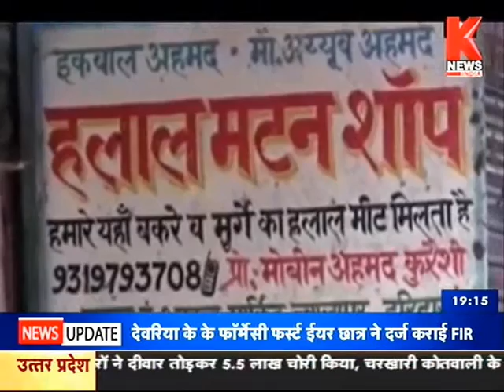स्लॉटर हाउस बंद के फैसले पर HC बरकरार /KNEWS